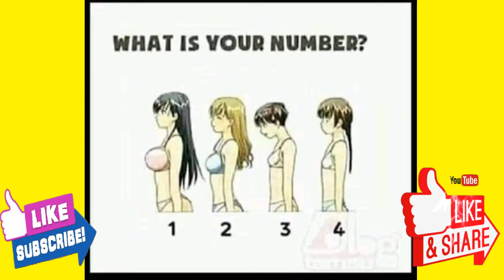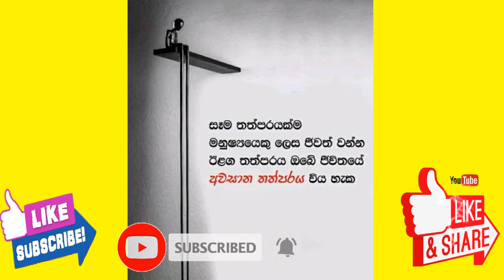Bukiye Rasa Katha | Funny Memes | Ada Bukiya | Athalthami | (10)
►TITLE:
Funny Memes | Bukiye Rasa Katha | Ada Bukiya | Athalthami | (10)

Welcome to Athalthami Channel.
This channel is the best of Funny Memes in world.